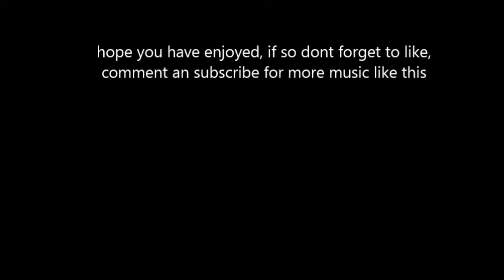SKOROBY NIGHTFALL: CAVE AND SOLARIS (original) hard trance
a low then high track for the beginning of the summer